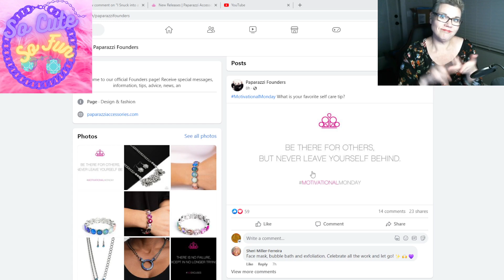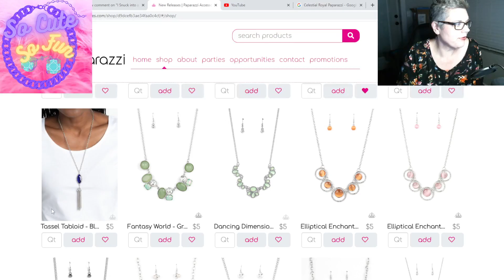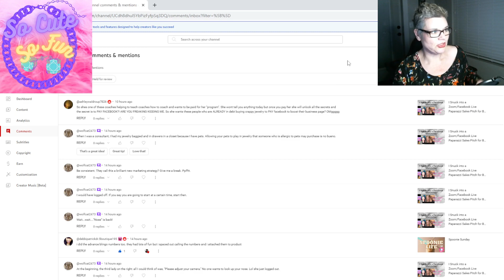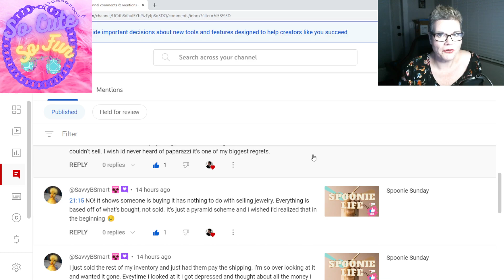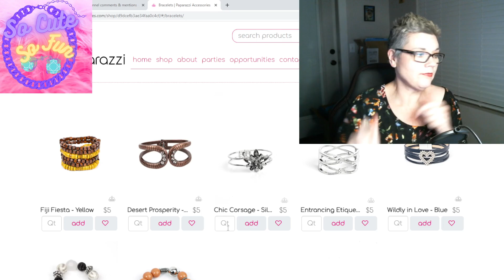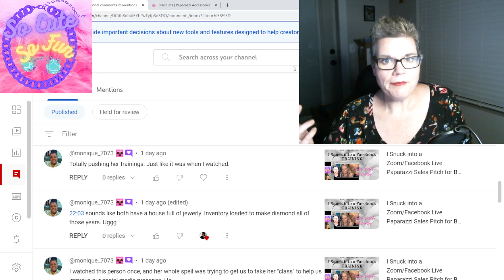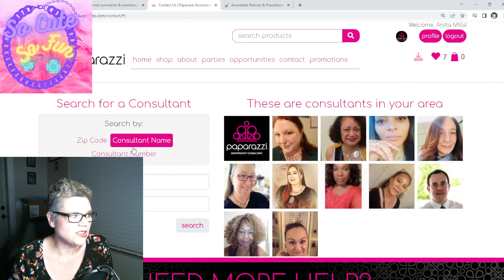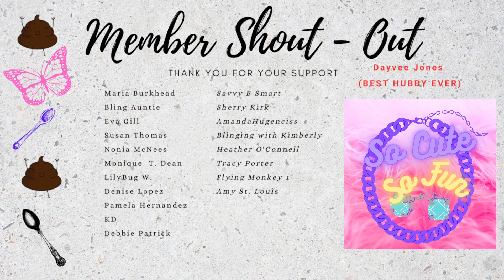Time for that Month End Bonus Buying Push by the Elites! Set your Egg Timers!